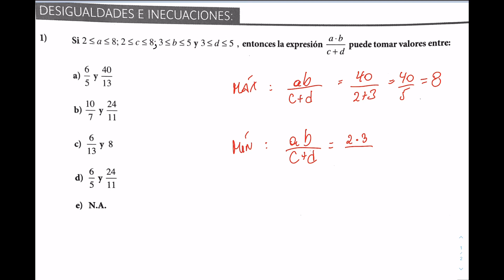Ojo con lo que preguntan! INECUACIONES.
¿Buscas un preuniversitario? ÚLTIMOS CUPOS DISPONIBLES, estamos ubicados en
📍 Avenida La Dehesa 1201, Lo Barnechea. Para consulta de horarios y precios, comunícate conmigo a través de 💚WhatsApp